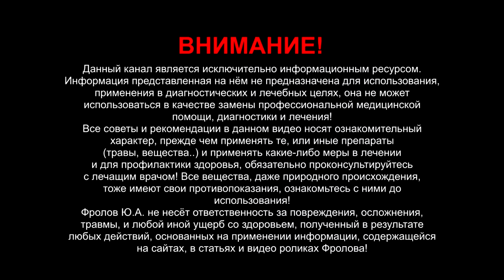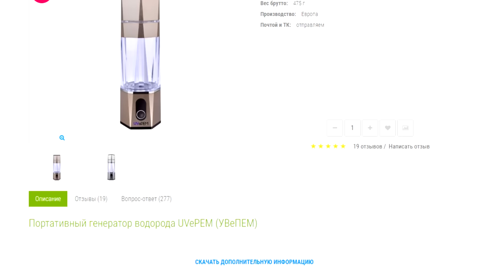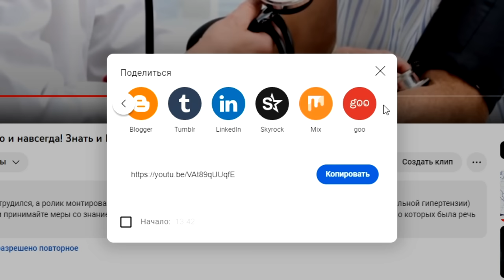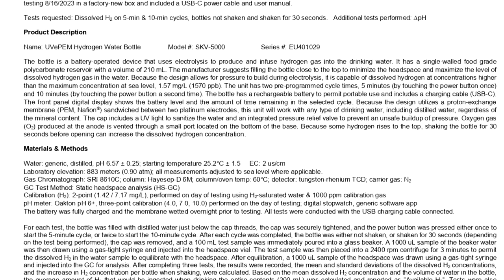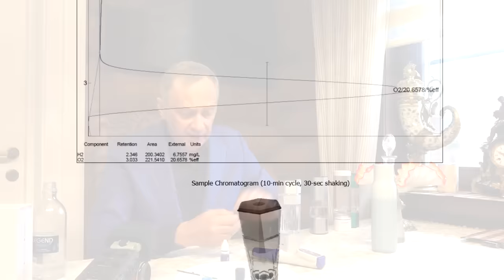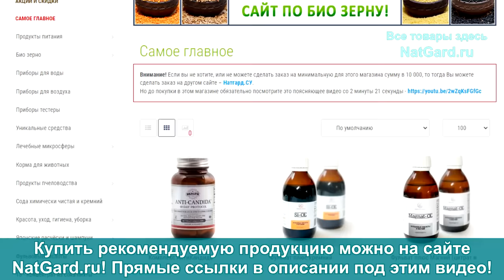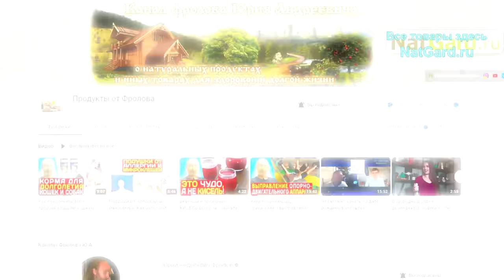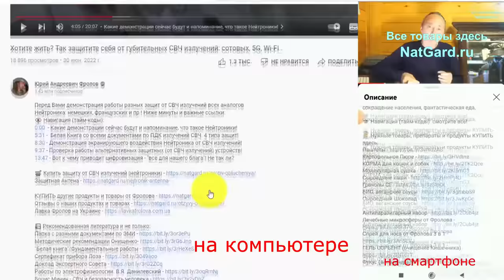Вода и жизнь: новый генератор водорода с 2-я АКБ, 2-я мембранами, у/ф стерилизатором.. ppm до 5,5!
Сенсация: замеры параметров молекулярного водорода Н2 новым прибором УВеПен 2 в 1! Идея у/ф стерилизатора в крышке нашего прибора пришла от американских бутылок для фитнеса! Этот новый прибор совмещает в себе сразу несколько технических новшеств и удобств с самыми высокими доказанными, в одной из двух существующих в мире лабораторий на газовым хроматографе, параметрами уровня молекулярного водорода в воде - аж до 5,5 ППМ! Прибор UVePem идёт с 2-я видами ультрафиолета в его крышке для дезинфекции воды и предотвращения образования бактериальных налётов, с титановой мембраной и ещё титановым войлоком, покрытыми платиной, пузырьками 3-х видов, в т ч микро пузырьками и от 10 до 100 нанометров, а тем кому нельзя много пить воды, теперь можно пить всего 1 стакан в день для получения терапевтической дозы - более 1 мгр Н2 с одного стакана воды! А так же вы узнаете про хитрости производителей и рекламщиков дешёвых генераторов водорода, Вы узнаете как и от чего так быстро деградируют мембраны большинства генераторов и как на дешёвых приборах даже капельными тестами хитроумные маркетологи показывают высокие параметры Н2? Будьте бдительны - от этих знаний зависит Ваше здоровье - не навредите себе! Смотрите от и до, а под видео даны очень важные ссылки:

Научные статьи о водородной воде

👁️ Навигация (тайм-коды):
03:34 - История генераторов водорода/ новые поколения!
05:34 - При чём тут бутылки из США для фитнеса у у/ф диодами?
10:14 - Новый прибор, как им пользоваться? Замеры Н+ до!
13:38 - Включаем генератор водорода/ прямой эфир! Замер после!
24:15 - Сам замер каплями количества М. водорода в воде!
32:33 - Новые технологии применяемые в этом приборе.
38:56 - Как хитрят и врут производители дешёвок, 6 РРМ.
44:01 - Оказывается, японские мембраны не покрыты платиной!
44:46 - Мы проверили и сравнили более 30 разных приборов!
48:09 - Как быстро надо выпивать водородную воду?
49:20 - Исследование в США Газовым хроматографом!
56:28 - Дыхание водородом! Кому нужны такие приборы?
1:00:18 - У/ф стерилизатор 2 в 1 в крышке нашего генератора!
1:02:29 - Две АКК батареи, сколько циклов, как заряжать...
1:06:45 - Гарантии качества, отзыв партии и пользование.
1:15:16 - Предостережение: если Вам дорого Ваше здоровье!
1:23:28 - Замер водорода №2/ на осмотической воде!